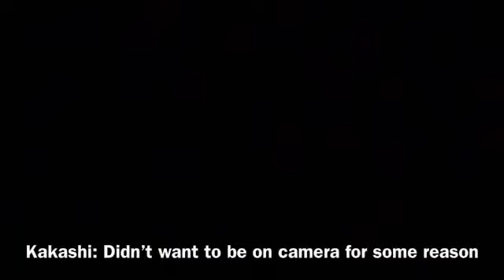Naruto on the Maury Show